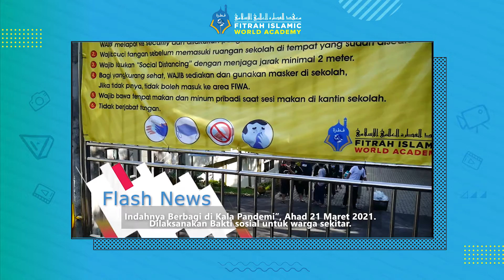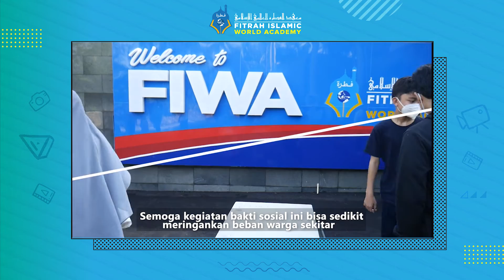INDAHNYA BERBAGI DI KALA PANDEMI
Alhamdulillah, sebagai upaya menumbuhkan semangat berbagi terhadap sesama untuk santri Grade 7. Ma’had FIWA mengadakan kegiatan Bakti sosial untuk warga sekitar dengan tetap menerapkan protokol kesehatan. Bertempat di gerbang utama Ma’had FIWA kegiatan ini dimulai dengan pengarahan dari Ustadz Hamka agar kegiatan ini bisa dilaksanakan dengan tertib.

Selanjutnya , kita berdo’a kepada Allah ‘Azza Wa jalla agar senantiasa memberi optimisme, kekuatan serta kesabaran sehingga kita selalu mendapat nilai  kebaikan dari setiap keadaan yang kita hadapi. آمين يارب العالمين